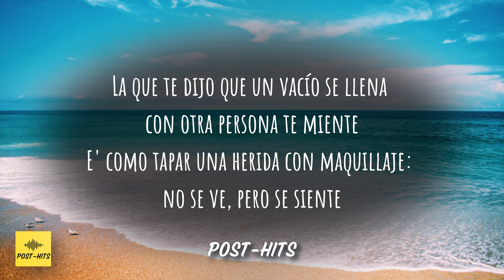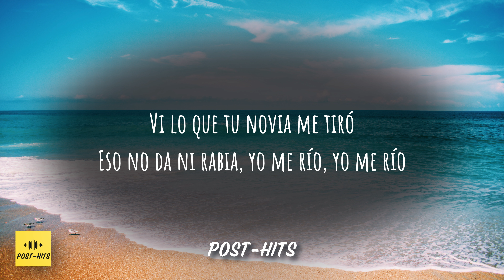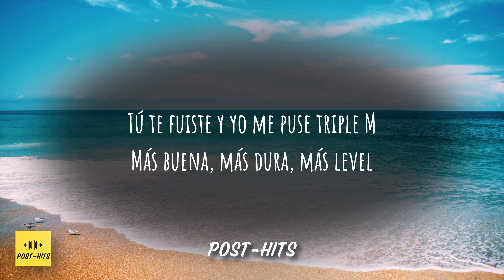Karol G - TQG ft Shakira (Letra/Lyrics)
Karol G x Shakira - TQG (Letra/Lyrics)
Karol G x Shakira - TQG
Karol G - TQG

Letra/Lyrics : Karol G x Shakira - TQG

E' como tapar una herida con maquillaje: no se ve, pero se siente
Lo que ella no sabe es que tú todavía (Auh) me está' viendo to'a' la historia' (Papi)

¿Qué hace' buscándome el la'o? Si sabes que yo errore' no repito (Eh, papi)
Dile a tu nueva bebé que por hombre' no compito

'Toy más dura dicen lo' reporte' (Sí)
Ahora tú quiere' volver, se te nota, mmm, sí

Que deje de estar tirando, que al meno' yo te tenía bonito (Shakira, Shakira)

Volver contigo never (No), tú eras la mala suerte

Bebé, ¿qué fue? (Fue), ¿no pues que muy tragadito? (Ah)
¿Qué haces buscándome el la'o? (Ey) Si sabes que yo errores no repito (Ey)

[Outro: KAROL G & Shakira]
Barranquilla, Medallo

💡RESOURCES
The resources used for creating and managing a youtube channel:
- Cell phone stand
- Fast compact charger

This channel doesn’t own the music in this video.  Please contact the artist/label if you want to use it.